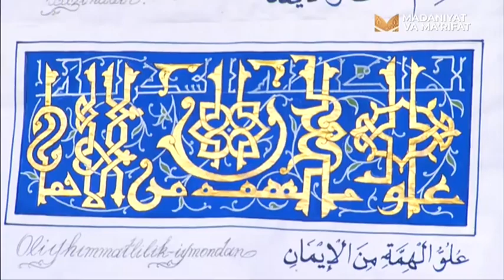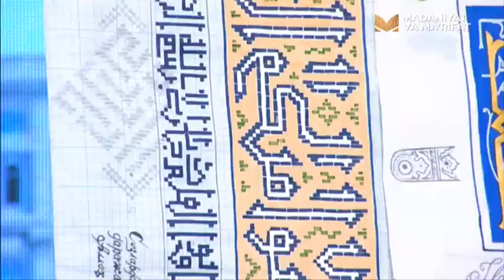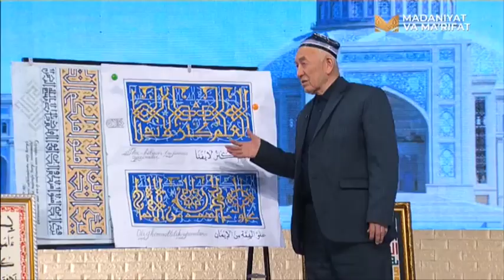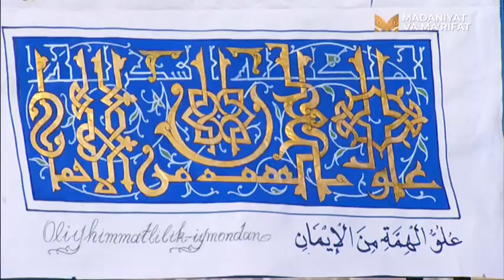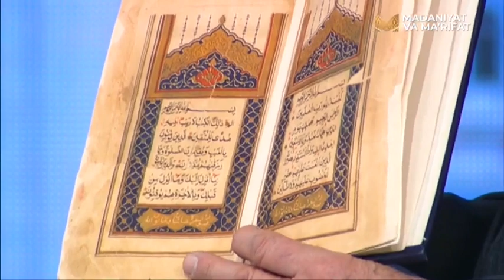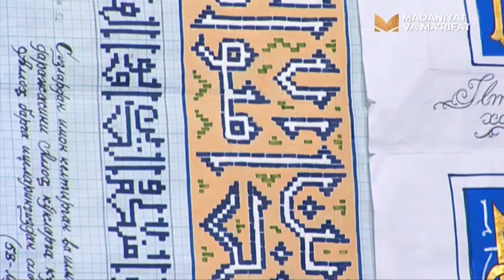«Ислом цивилизация маркази: шонли тарихдан буюк келажак сари» | [26.03.2021]